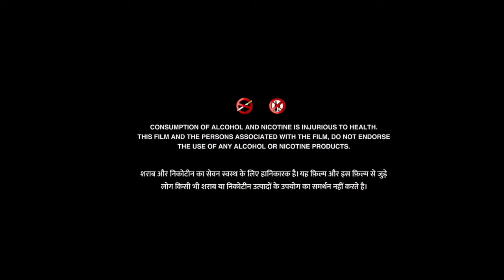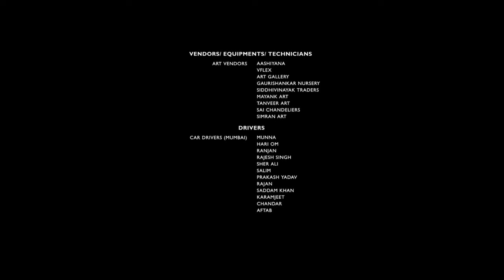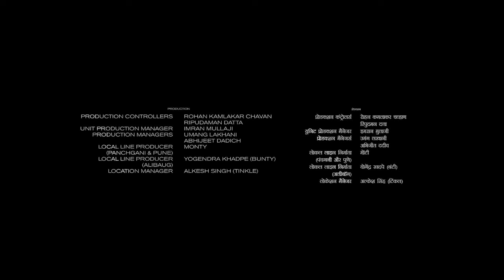Total Dhamaal Full Movie 2019 HD details & facts| Ajay Devgn, Riteish Deshmukh, Arshad Warsi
SPECIAL NOTE :- THIS IS NOT A FULL MOVIE VIDEO, IN THIS VIDEO WE PROVIDE THE INFORMATION, UNKNOWN FACTS AND INFORMATION OF THIS HINDI FILM TOTAL DHAMAAL.
Credit - If i have used in this video some Google Data( Images, Music, Clip Art and Short Videos etc.). So I Give the Credit of Respected Owners and thank you so much for providing the data. if you want to remove this video please first mail us on our site and the claim us first.

Total Dhamaal is a 2019 Indian adventure comedy film directed and written by Indra Kumar. The film is the third installment of Dhamaal series and a standalone sequel to Dhamaal (2007) and Double Dhamaal (2011). It stars Ajay Devgn, Anil Kapoor, Madhuri Dixit, Riteish Deshmukh, Arshad Warsi and Jaaved Jaaferi.